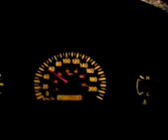Driving in Snowy Conditions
Clement driving home from Lawrence's house late December 1st. =)   Northbound on Warden Avenue, and then Eastbound on Major Mackenzie. Conditions were pretty bad, and the speed ranged from 40 to 65 on Major Mackenzie. =)